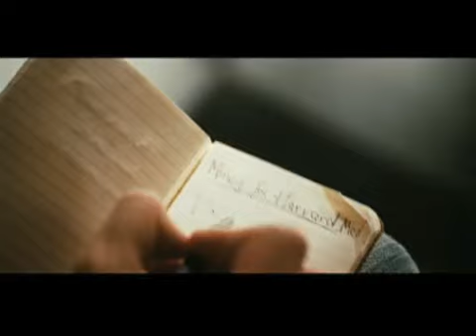21 Movie ((( OFFICAL Trailer NEW!!!!!